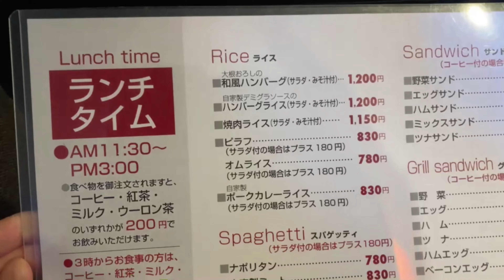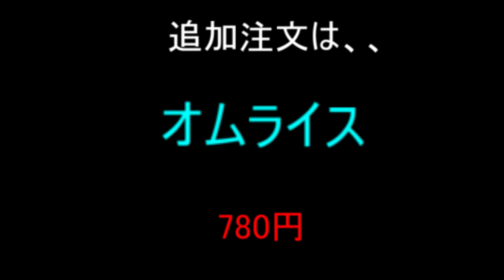いわき市平【Cabin】家庭の味が楽しめる隠れ飲食店！！人数制限がありますので、重要なタイミング#210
今回は、職場の人がボリュームが凄くてお勧めと言っていた喫茶店さんへお邪魔してきました^ - ^まさか、ここに喫茶店があったとはと思う場所にありました。だがしかし、大人気！！！

店名 Cabin
福島県いわき市平下川原１９
営業時間  10:00〜19:30(満席になり次第、入店制限があります)
駐車場 有り

【注意事項】
 1.コメントで他サイトへの誘導やURLの記載はお控えください。

 2.コメント内でのヘイト及び他の方への誹謗中傷はお控えください。